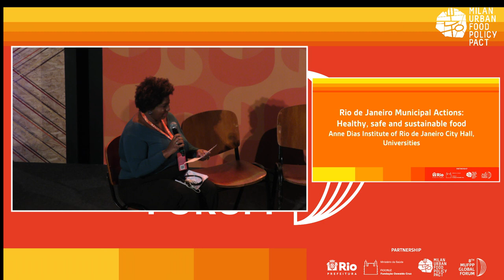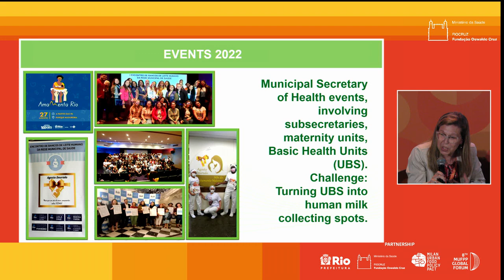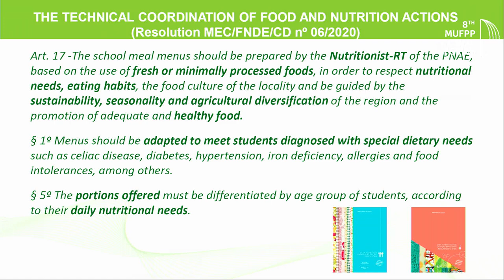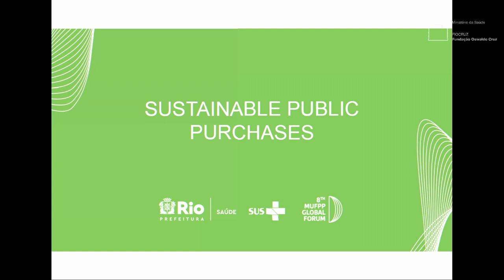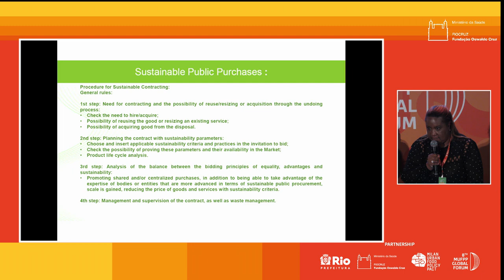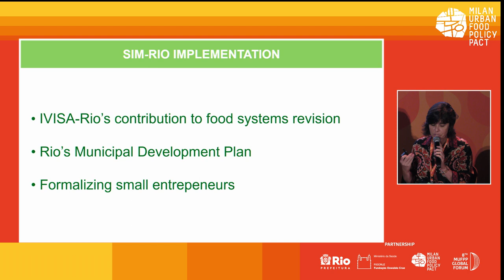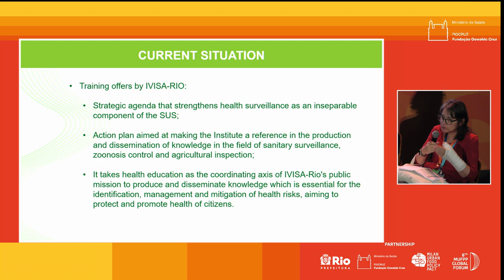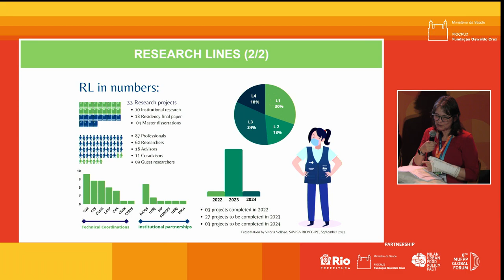8th MUFPP Global Forum | Rio de Janeiro Municipal Actions: healthy and safe food | 18 October 2022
Rio de Janeiro Municipal Actions: healthy, safe and sustainable food | 18 October 2022

The Municipal Health Secretariat presented actions that favor food and nutritional security for the population of Rio de Janeiro:  the importance of the Human Milk Bank for the promotion, support, and protection of breastfeeding, serving almost 100 thousand people; the National School Meal Program as an important strategy for food and nutritional security; sustainable public purchases with the acquisition of 46 tons/day of food from family agriculture and the production of 900 thousand meals/day by teaching units, health care units, and popular restaurants; the development of the Municipal Inspection Seal, which values the small producer and the local economy; free qualification with the issuance of more than 11 thousand certificates on food security.

Session co-organized by the Municipality of Rio de Janeiro